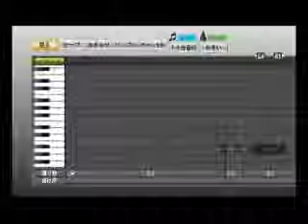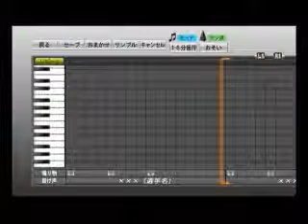プロ野球スピリッツで応援歌 荒野より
荒野より/中島みゆき

hatune39bokaroido様からのリクエストにより作成いたしました。

リクエストはチャンネルのコメント欄にお願いします。